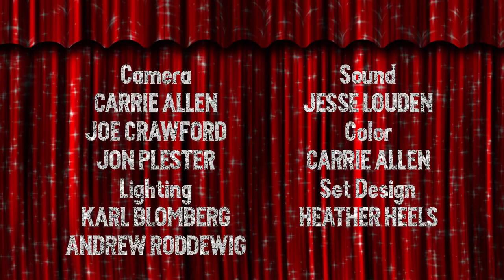THE MEGAN STALTER SHOW VALENTINES SPECIAL!!